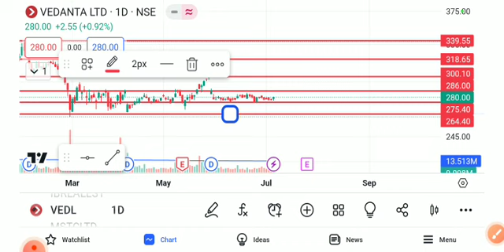vedanta share news, vedanta share latest news, vedanta share news today, Vedanta share